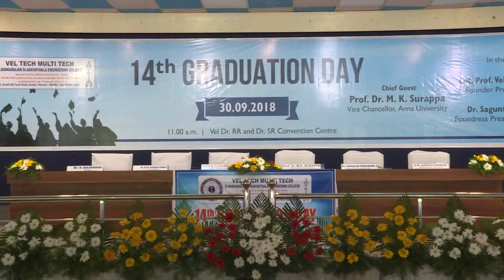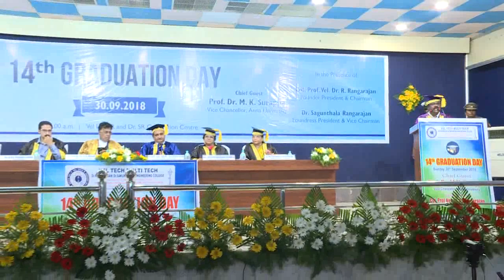VELTECH MULTITECH 14th GRADUATION DAY - 30.09.2018